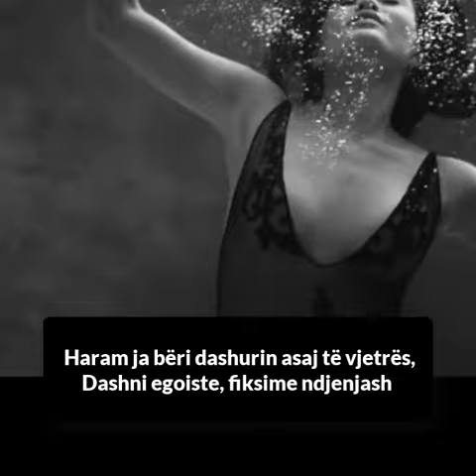VAKA BLER - KURAJO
Vaka Bler (username, vaka_art)